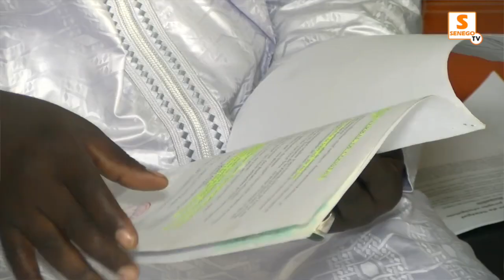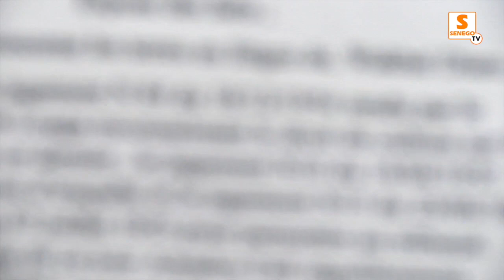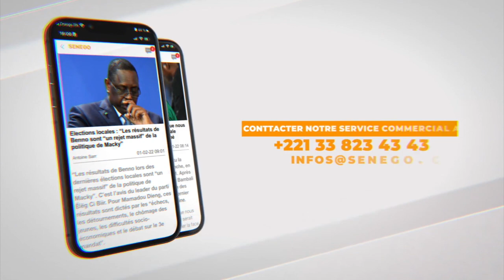Ses champs "spoliés par l'Etat" le Khalife Cheikh S. Ndjimbira fait appel aux Khalifes généraux